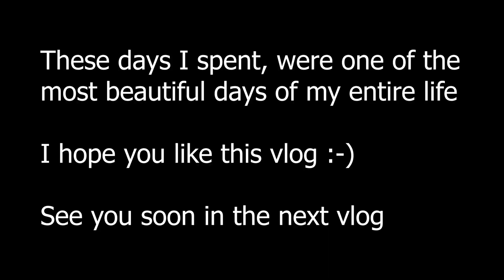Most beautiful day of my life | Amritsar Family Vlog | Anmol Singh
Sat Shri Akaal Everyone,
It was one of the most beautiful day I had spent with my parents and I really enjoyed vlogging. I know there are some emotional moments too but yeah its all right since we went Darbar Sahib after so long together.
I love love love this vlog. I tried to make this as simple presuming most of you watching this vlog never been to Gurudwara Sahib before.

Thankyou so much for watching this vlog